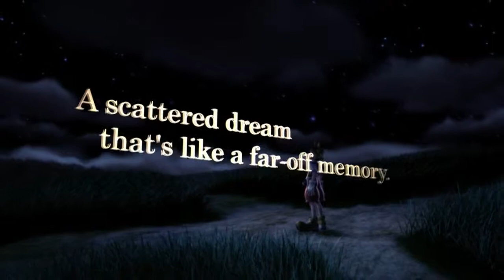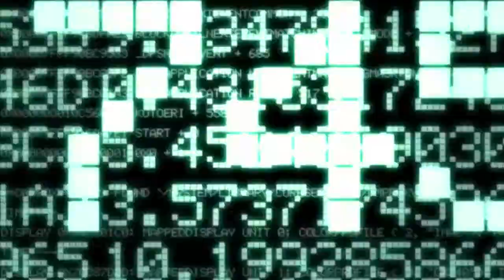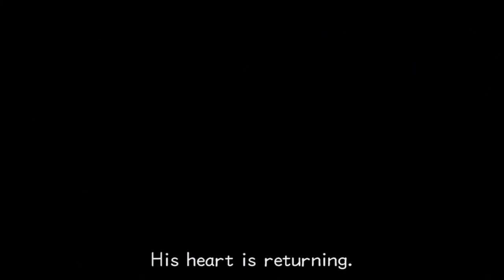Kingdom Hearts 2 Final Mix Lets Play Part 1/ The Magic Word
The intro was made by rjmerritt, and if you want a cool intro here is his link.